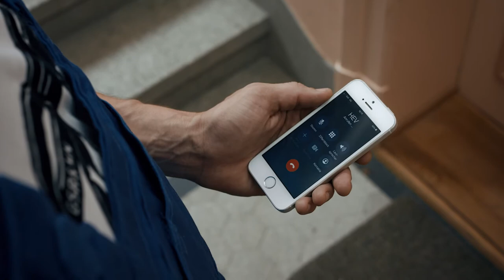BAUMANNS Staffel 1 Episode 7 - «Wohnungssanierung - Mietzinsreduktion»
Die TV-Serie BAUMANNS ist eine spannende, fiktionale Reise von Andrea & Beni Baumann, die über Nacht unverhofft zu Wohneigentümern wurden. Durch einen plötzlichen Todesfall in der Familie erbt das Paar ein Mehrfamilienhaus und steht vor der grössten Herausforderung ihres Lebens. Episode 7 - Es ist es endlich soweit, die Handwerker sind im Haus und Beni BAUMANN profiliert sich als Bauleiter. Womit er nicht gerechnet hat, sind die beiden ungebetenen Gäste Lärm und Staub. Letzterer macht sich vor allem bei Herrn Bernasconi vom ersten Stock bemerkbar und sorgt für Unmut. Dieser erkundigt sich nach einer Mietzinsreduktion.